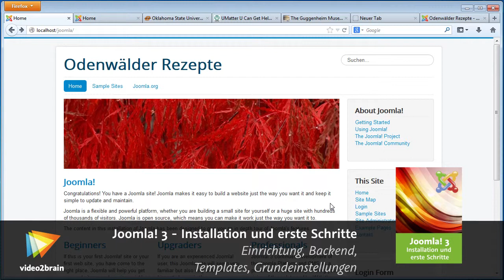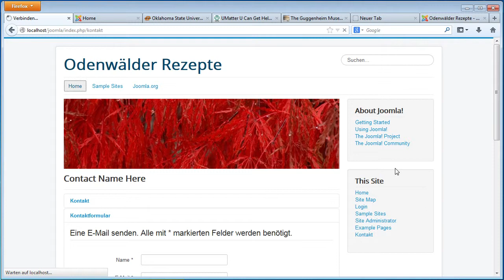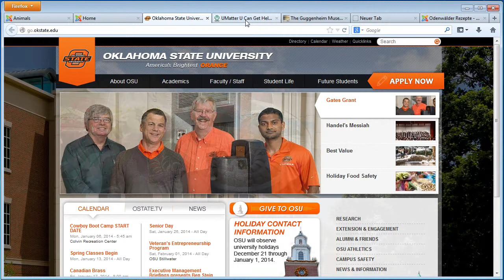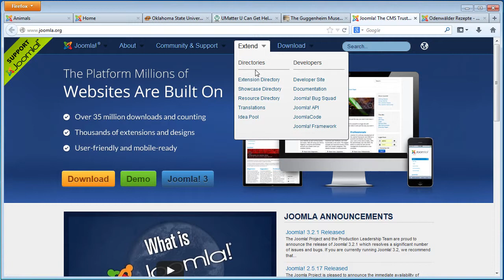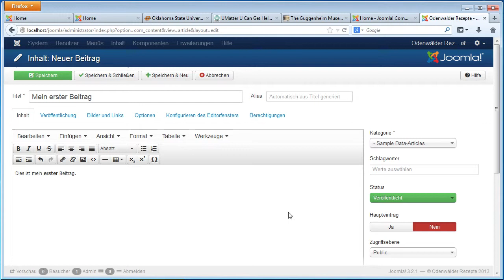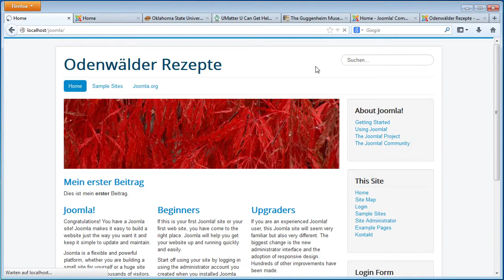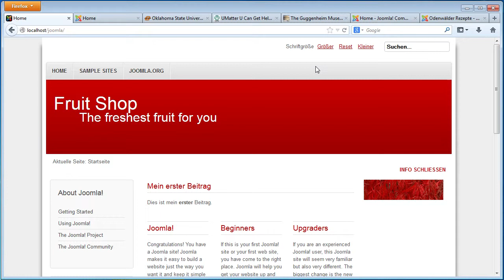Joomla! 3 Tutorial: Was ist Joomla! |video2brain.com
Komplettes Video-Training Joomla! ist ein Content-Management-System, mit dem Sie Ihren Internetauftritt verwalten können. In diesem Video erhalten Sie einen Überblick über die Fähigkeiten, Eigenschaften und Funktionen.
Dieses Tutorial ist ein Auszug aus Tim Schürmanns neuem Video-Training „Joomla! 3 -- Installation und erste Schritte. Einrichtung, Backend, Templates, Grundeinstellungen." von video2brain.